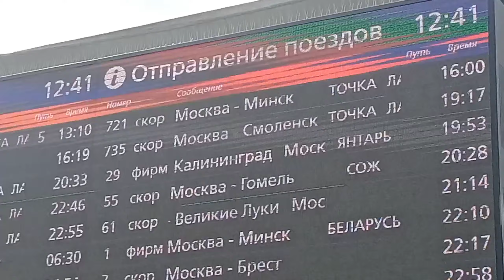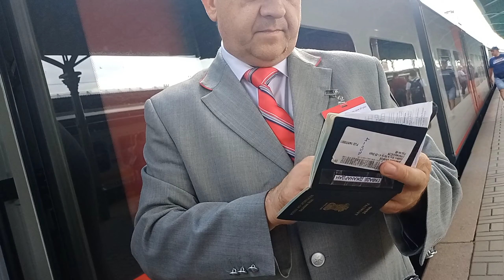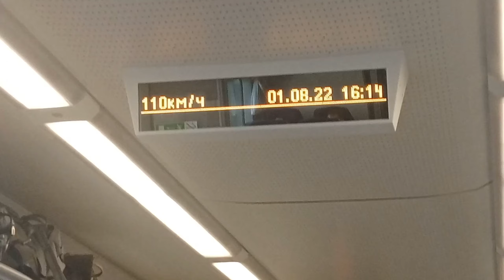How to Travel 🚄 From Moscow to Smolensk State Medical University 🧐🇷🇺| Indian Student in Russia 🇷🇺.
For more information about Mbbs Russia:-
➡️admission process
➡️ Scholarship
➡️Indian mess
➡️ Information

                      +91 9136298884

Hello Guys This is Janardan Gawade graduated from Smolensk state medical University (Russia), batch of 2023
✅Passed Fmge in Year 2024 ⭐
I came here in 2017 since then I fell in love with this Country and I have been helping students by providing information and help to get to different Russian universities from the last 6 year's so if you have any doubts regarding mbbs in Russia or want to know about other universities feel free to contact me.